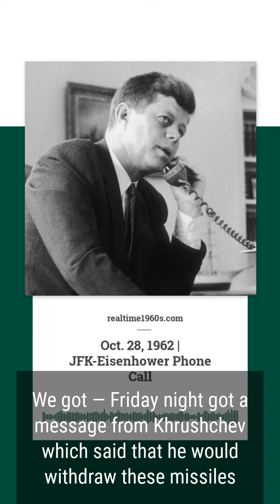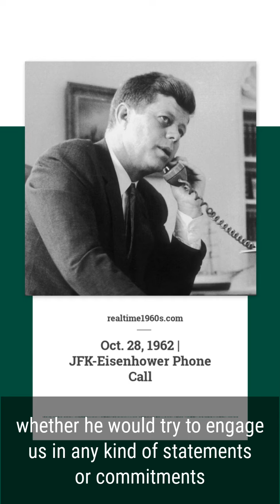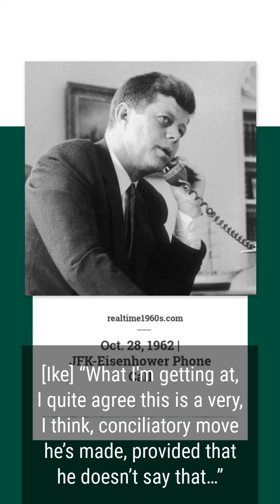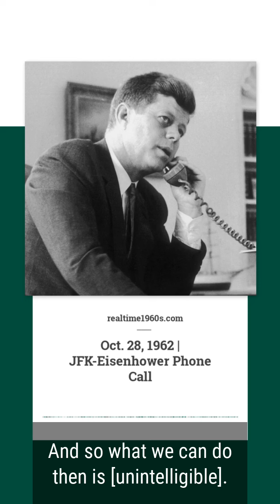Oct. 28, 1962 - JFK and Eisenhower Discuss Cuban Missile Crisis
Oct. 28, 1962 - On this recorded telephone call, President Kennedy briefs former President Eisenhower on the latest developments in the Cuban Missile Crisis.